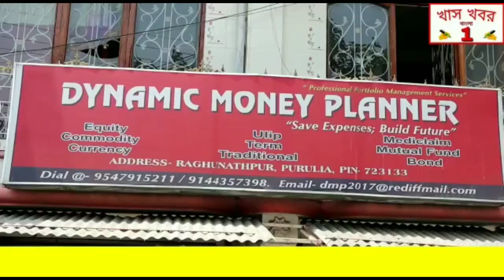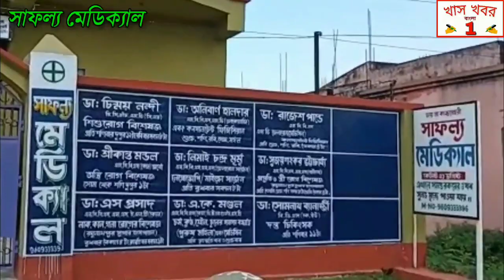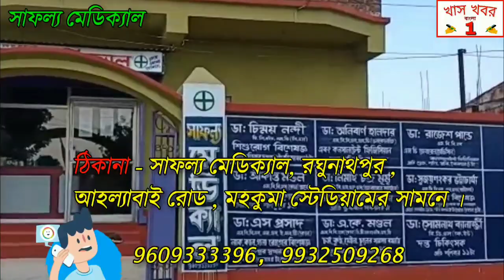রঘুনাথপুর থানার উদ্যোগে আগামী রবিবার রক্তদান শিবিরের আয়োজন করা হবে